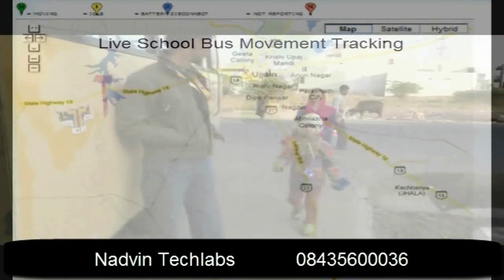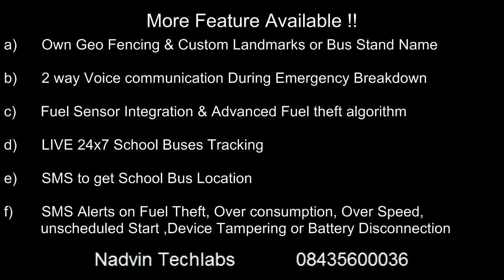School Bus Tracking GPS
School bus tracking system